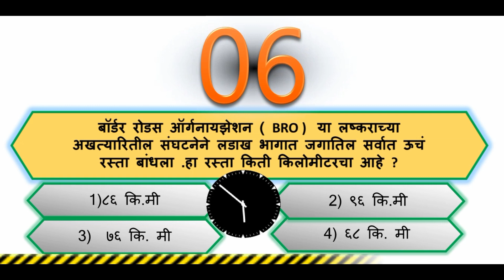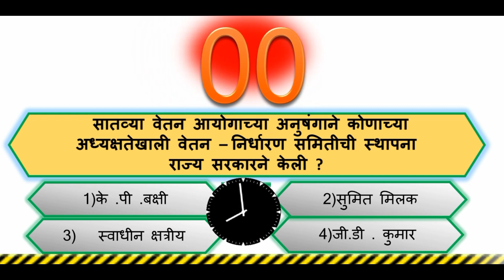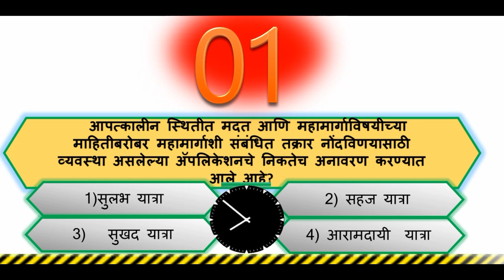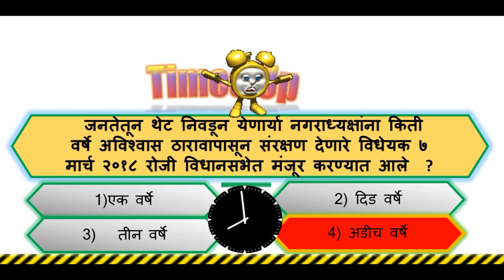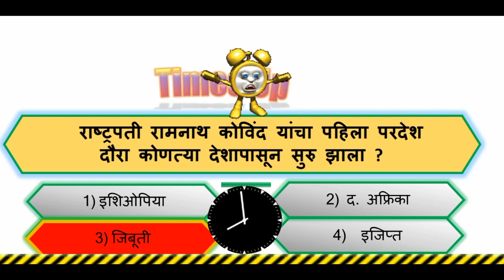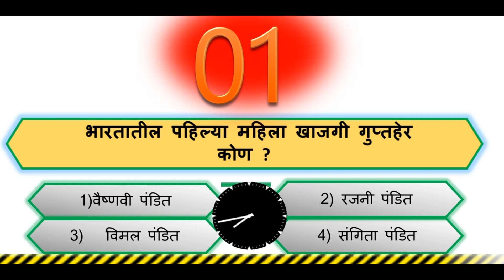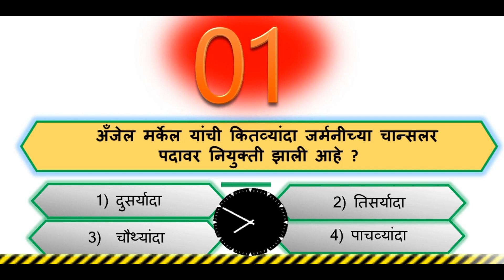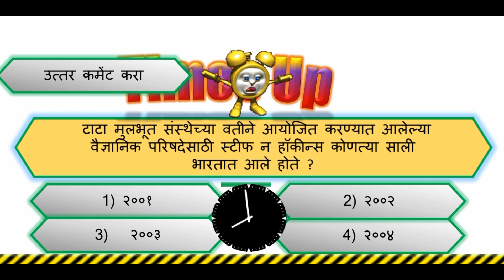GK TEST #2 : पशुसंवर्धन ,आरोग्यसेवक, पोलिस भरती, रेल्वे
Gk test #1 - Most Important Current Affairs :Agyorya Sevak,  Pashusavrdhan, police Bharati And Railway